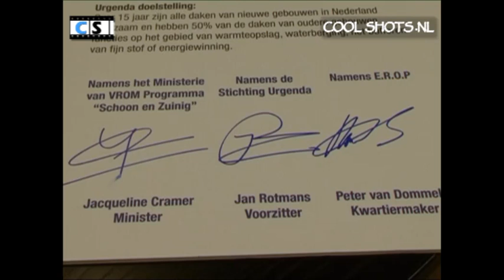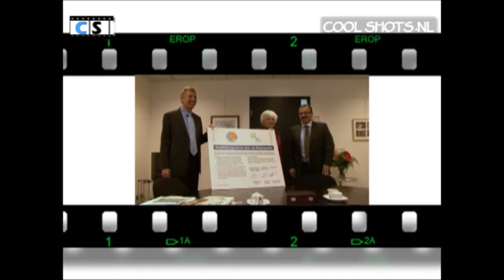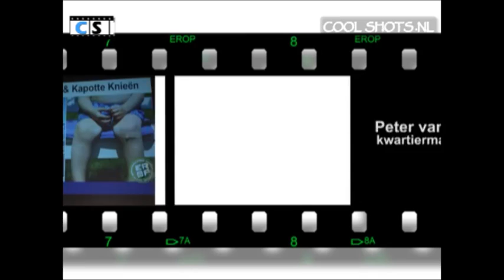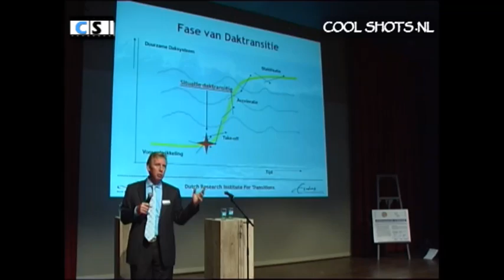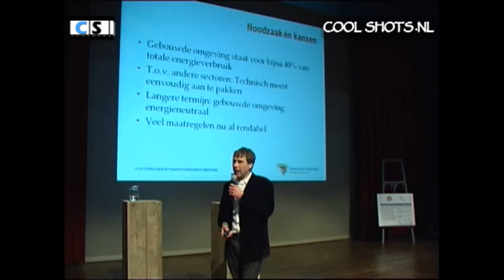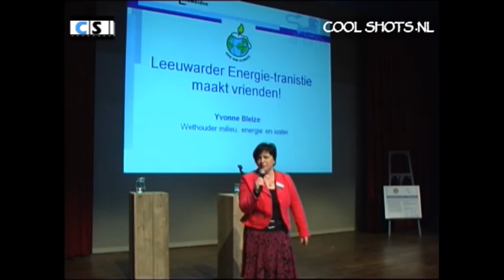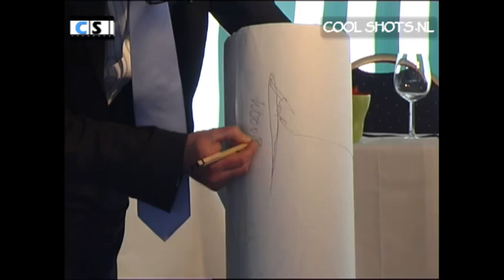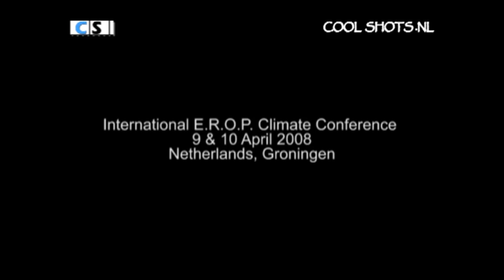EROP klimaatconferentie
Een verslag van de Internationale Klimaatconferentie van de Esha Group in de Oosterpoort in Groningen en de opening van de Bielso fabriek in Hoogkerk.